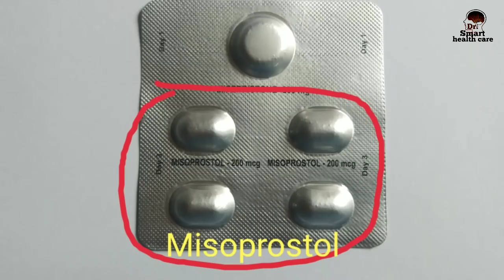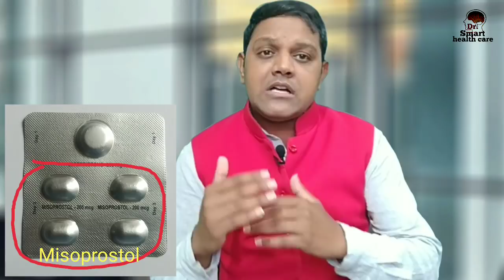MTP Kit का सही Dose क्या है? और इसको खाने से क्या परेशानियां होती हैं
MTP kit  क्या है? इसका सही dose क्या है और उसको खाने से क्या क्या परेशानियां होने लगती हैं, इसके साइड इफेक्ट इन सब के बारे में आप इस वीडियो में देख सकते हैं